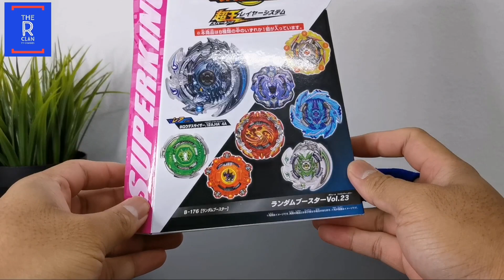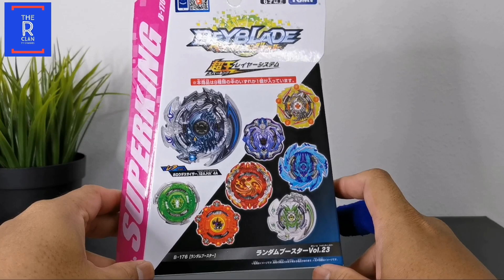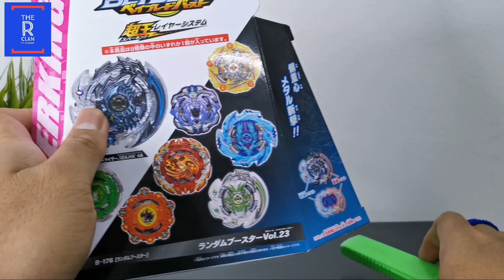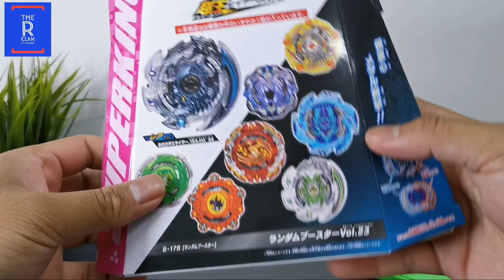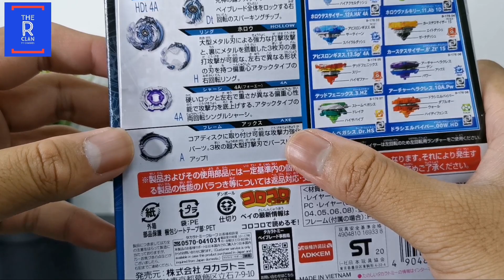B173 : CURSE DEATHSCYTHER | RANDOM BOOSTER VOL 23 Review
Salam semua

Bertemu lagi di Video Kedua THE R CLAN sempena tahun 2021 ini. Bey apa kalini kita review

Tak kan bey palsu lagi..

Jom layan...